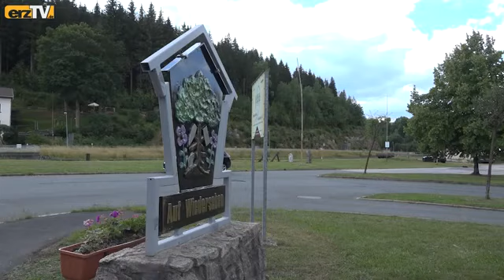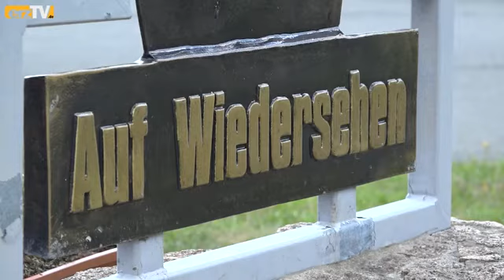Am Ortseingang (13)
SCHÖNHEIDE: Ein besonders auffälliges Begrüßungsschild steht am Ortseingang Schönheide.